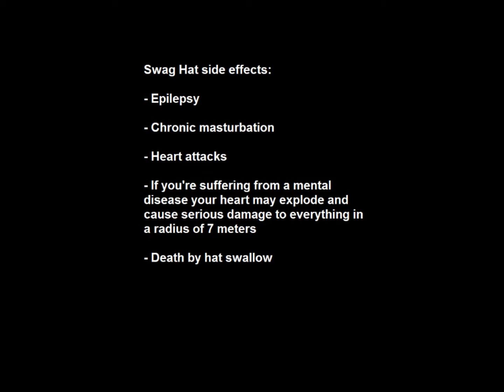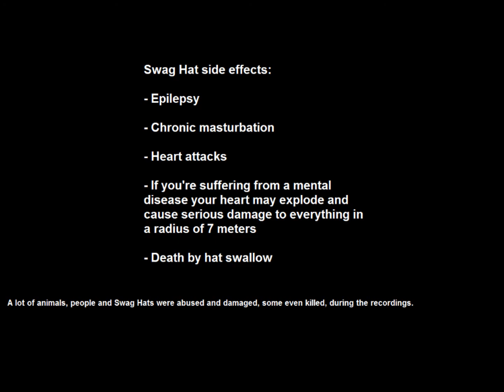Funny Commercial - Swaghat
Don't people like you? why don't you try wearing the new "Swag-hat"?